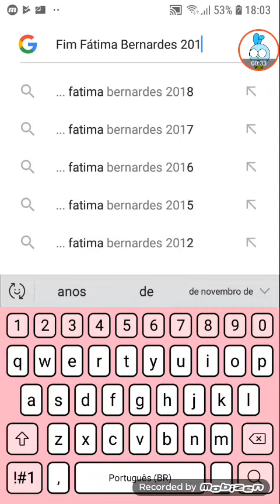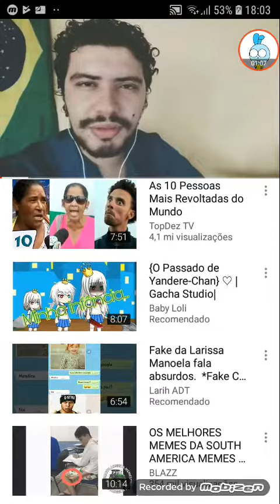Fim Fátima Bernardes volta Tv globinho